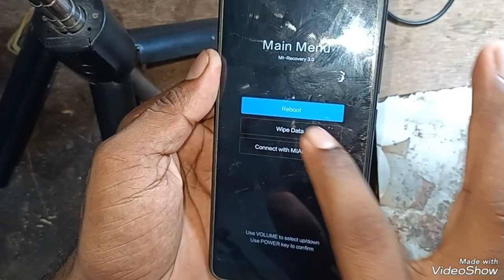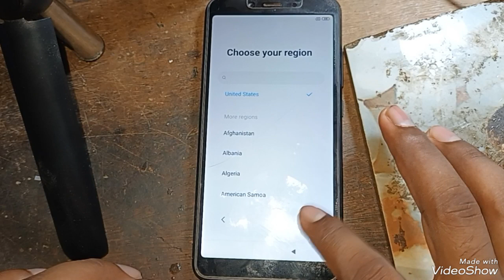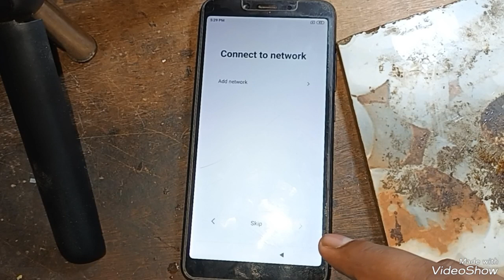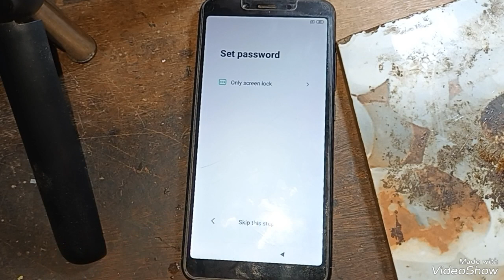Redmi 6a (6,6pro,note 6pro) hard reset and pattern look remove and FRP BYPASS Without PC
mi 6 hard reset
mi 6a hard reset and pattern look remove and FRP BYPASS Without PC